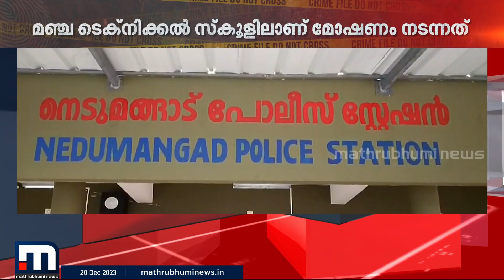സ്കൂളിൽ മോഷണം, അന്വേഷണത്തിൽ കള്ളൻ പിടിയിലായി, അതേ സ്കൂളിലെ നൈറ്റ് വാച്ച്മാൻ! | Theft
സ്കൂളിൽ മോഷണം, അന്വേഷണത്തിൽ കള്ളൻ പിടിയിലായി, അതേ സ്കൂളിലെ നൈറ്റ് വാച്ച്മാൻ! മോഷ്ടിച്ചത് ഒരുലക്ഷത്തിലേറെ രൂപ വിലവരുന്ന സാധനങ്ങൾ

Happy viewing!